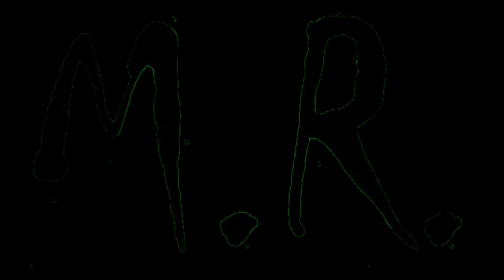Ruins Genocide Run Part 1 | Undertale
Hi Everyone, I hope you enjoy this new video, I really enjoyed making it for you. So, if you want you can go to any of these links to do things!
- M.R.